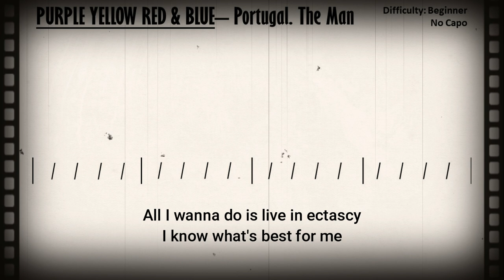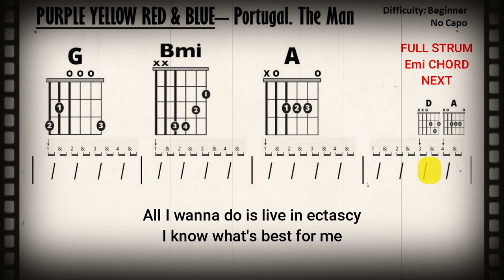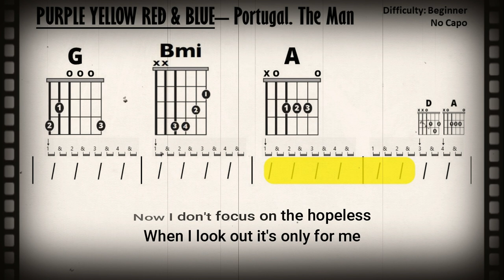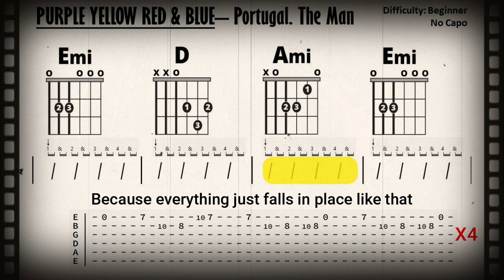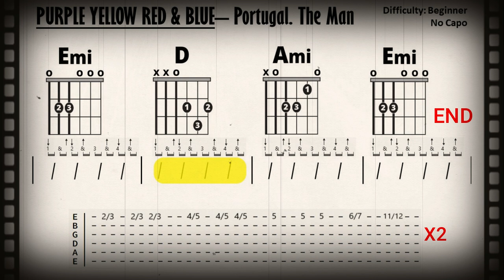PURPLE YELLOW RED AND BLUE {NO CAPO} by Portugal. The Man (Beginner Guitar Chord & Strum Play-Along)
Guitar Play-Along

This easy to follow, beginner level, play-along video for guitar and vocals is in the key of E minor with no capo required. Scrolling chord chart format.  If necessary, slow the tempo in the settings menu for practice purposes.

Background

Portugal. The Man is an American rock band from Wasilla, Alaska, currently based in Portland, Oregon. The group consists of John Baldwin Gourley, Zach Carothers, Kyle O'Quin, Jason Sechrist, Eric Howk and Zoe Manville. Gourley and Carothers met and began playing music together in 2001 at Wasilla High School.

The band's name is based on the idea of David Bowie's "bigger than life" fame. They wanted the band to have a bigger-than-life feel but did not want to name it after one of their members. "A country is a group of people," guitar player and vocalist John Gourley explains. "With Portugal, it just ended up being the first country that came to mind. The band's name is 'Portugal'. The period is stating that, and 'The Man' states that it's just one person" (any one of the band members). The name has a more personal meaning as well: Portugal. The Man was going to be the name of a book that Gourley had planned to write about his father and his many adventures.

On March 7, 2013, the band released a music video for the album's lead single and title track "Evil Friends". The video was directed by Michael Ragen. The song was released to modern rock radio stations on April 1, 2013.

"Purple Yellow Red and Blue" was released as the second single to promote the album on April 23, 2013. A music video for the song, directed by That Go (Noel Paul and Stefan Moore), was released onto YouTube a day earlier.[9] The song was released to radio on May 20, 2013, and was later featured in the soundtrack of EA Sports game, FIFA 14. The track features background vocals by Este and Danielle Haim of the American alternative rock band Haim.

Lyrics

All I
Wanna do is
Live in ectascy
I know what's best for me
I can't help it
It's this hopeless itch
I just wanna feel (wanna feel)
Purple Yellow Red and Blue

When I grow up I wanna be
A movie star or on TV
'Cause workin' just don't work for me
But I can't focus feeling hopeless
So I'll just sit back, try to relieve

All I
Wanna do is
Live in ectascy

A rich-kid born celebrity
It's not greed, but necessity
Now I don't focus on the hopeless
When I look out it's only for me

All I
Wanna do is
Live in ectascy

Is something to believe in
Because everything just falls in place like that
All that I needed

Source: LyricFind
Songwriters: Brian Joseph Burton / John Baldwin Gourley